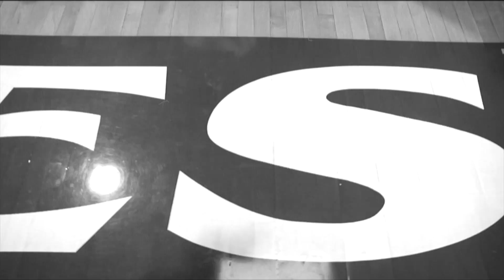PVI News - The Dream - Varsity Boys Basketball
The Eagles enter the state playoffs this year squaring up against Immaculata at 7PM in front of the home crowd at PVI. Let's bring the energy of the past couple years back tonight! This is our house!